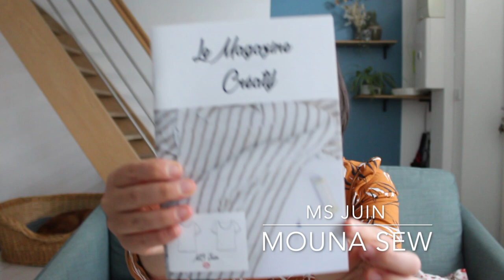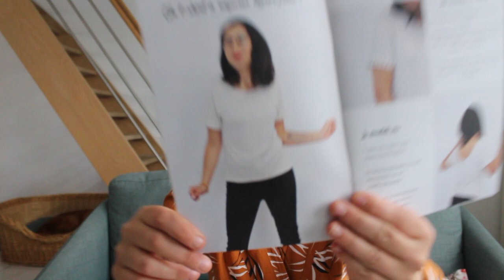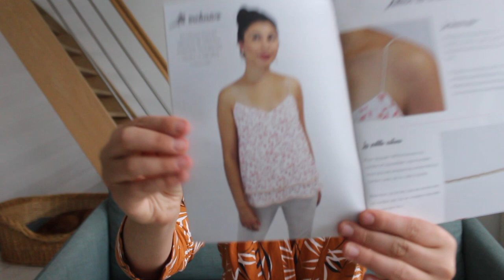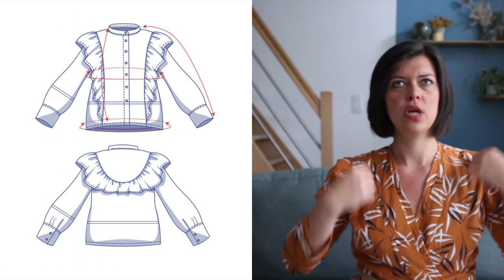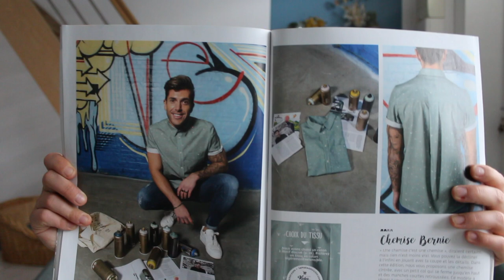HAUL TISSUS #1 - De l'été à l'automne...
Hello,

Je suis Typhaine, j’ai 27 ans…
J’ai commencé la couture en 2016.

J’ai décidé de créer ma chaîne YouTube car J’ADORE regarder des Podcast depuis que j’ai commencé la couture. Dans mon entourage, personne ne fait de la couture, c’est donc un moyen pour moi de retirer cette frustration et de vous partager mes créations.

J’espère que cette video vous aura plu !

Liens utiles:
Les patrons:
•Chemise Margerie: